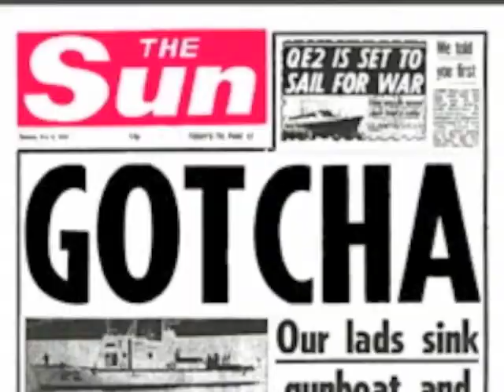It's Hard To Say I Love You... - The Norbitons Present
Hans Offensen.

Ain't love a pain in the neck.

IT’S HARD TO SAY ‘I LOVE YOU’...

The night was old, the dawn was due
The moon was full but so were you
It seemed a good idea to hit the sack.
“My place or yours, what do you think?”
But you said “How ‘bout one more drink?”
And then the dog that bit me
Got bit back.

When I came round you were not there
Just me in some old rocking chair
I hobbled up and had a look about
I opened up the cellar door
And saw the casket on the floor
I knocked upon the lid
And you popped out.

I knew that you were different
But I couldn’t give a hoot
I kept my reservations well in check.
I quit garlic and religion
And the C I A to boot
But it’s hard to say ‘I love you’
With your teeth stuck in my neck.

You know I always fancied you
When I thought you were human too
And see no reason now to call it quits
But love’s a game of give and take
So I’ve got myself a wooden stake
And if you find another
It’s a hit.

So we’ll be like other couples
And pretend we’re having fun
You a freak and me a nervous wreck
You keep away your family
And I’ll keep away the sun